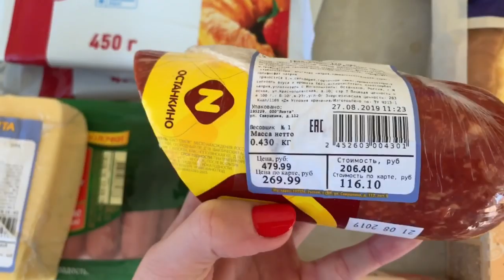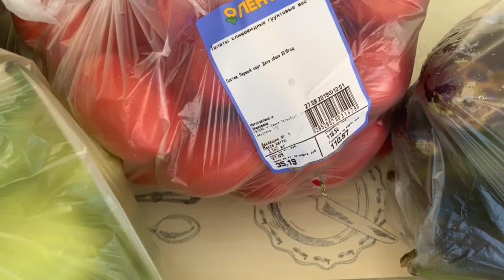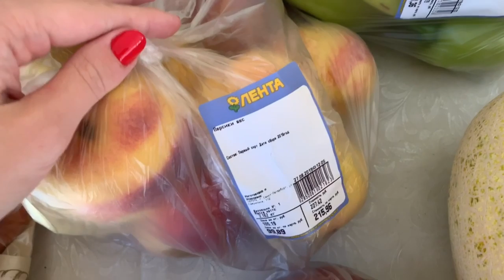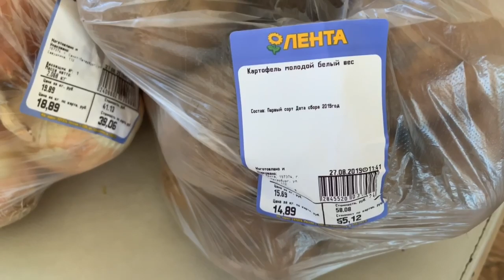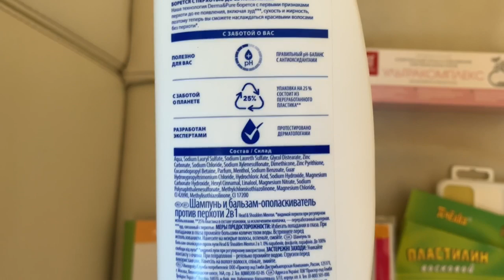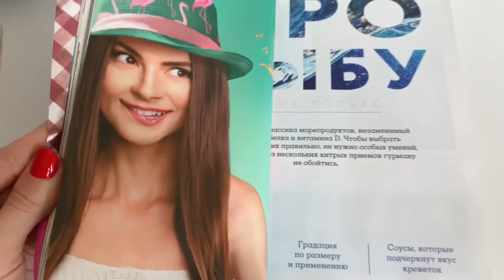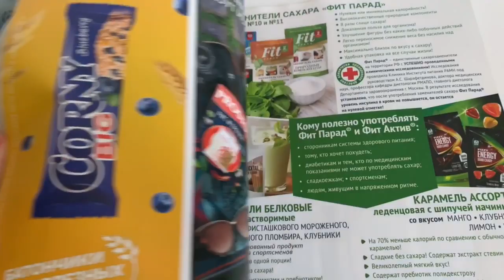ЗАКУПКА ПРОДУКТОВ В ЛЕНТЕ